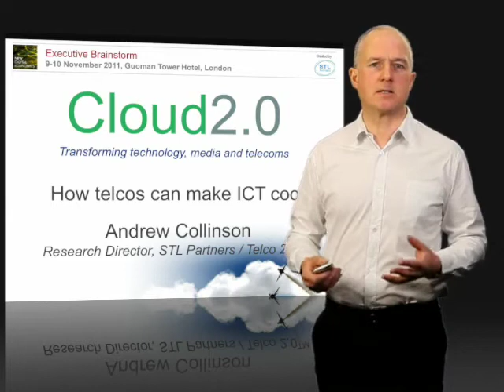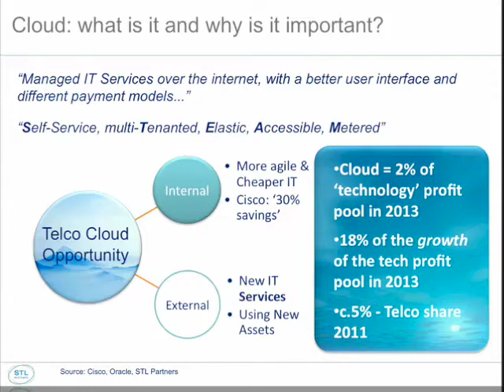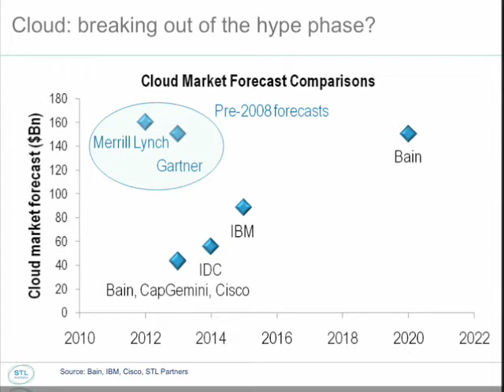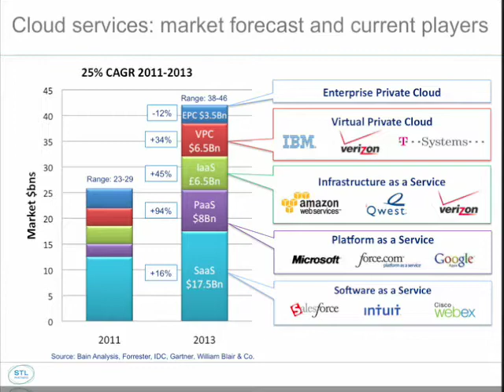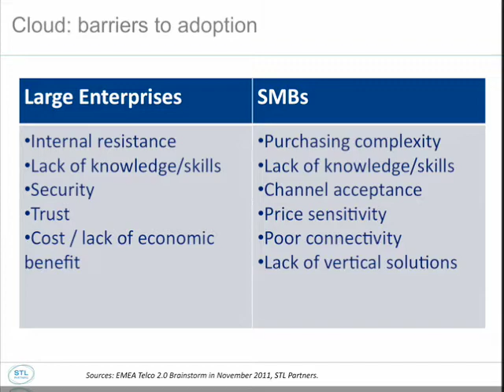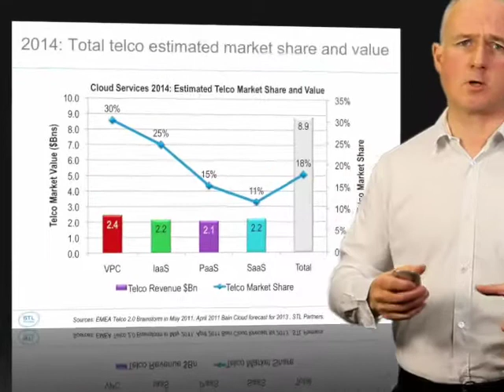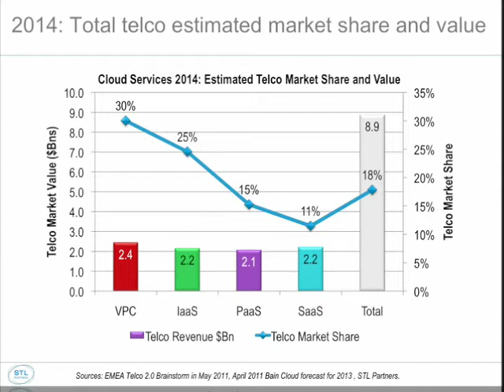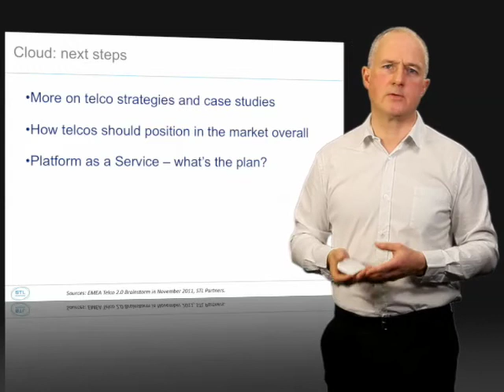How telcos can make Cloud cool: Lessons from Telco 2.0's research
Presentation by Andrew Collinson, Research Director at STL Partners/Telco 2.0 on the lessons from Telco 2.0's research into Cloud as new business model - and as an enabler for other 'Telco 2.0' models.